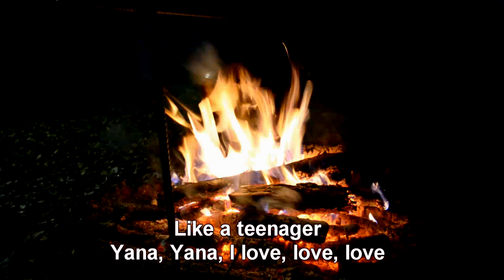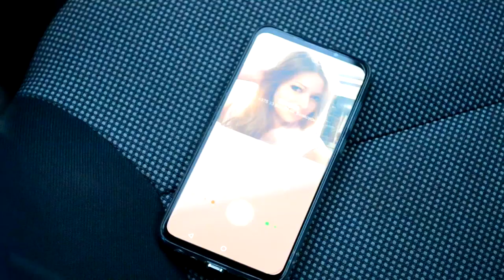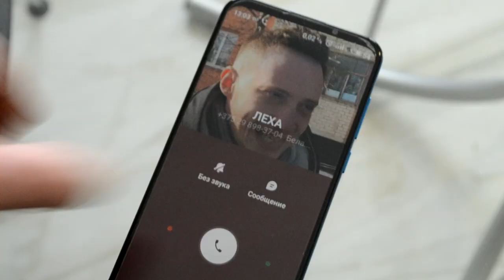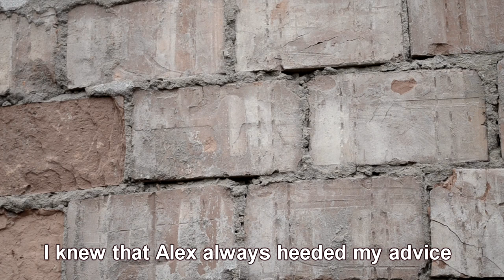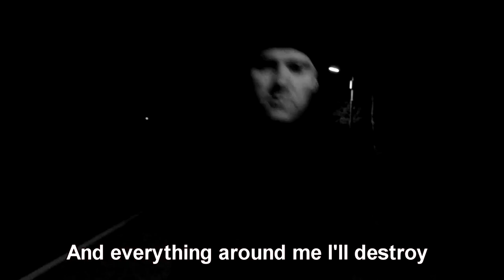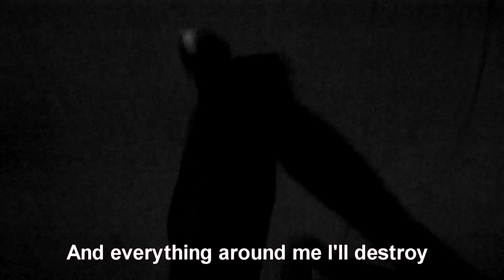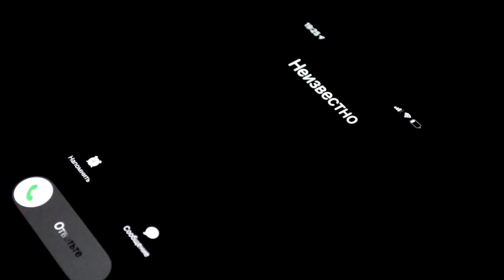"The way to yourself" mistikal film. A film about the Soul.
The film "The Way to Yourself" is a mystical drama? After watching our story, you will determine for yourself. A film about the Soul A film about the choices we make every day. Do we see the signs that the universe sends. Our team from Novopolotsk, Belarus, does not pretend to be professional. We want to tell you our story. With enthusiasm, with a zero budget, we invested our strength and soul and created the film. We hope the story will impress you! The film features songs by a young talented author and performer Ivan Alekseev! We thank Ivan very much for his songs that graced our film!!! Link to Ivan Alekseev
On the channel you can still watch the sweet and kind comedy "Oh, these men" Enjoy watching!
card number Russia 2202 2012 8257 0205  SBERBANK Evgeny Viktorovich